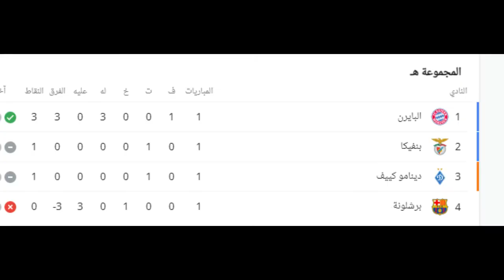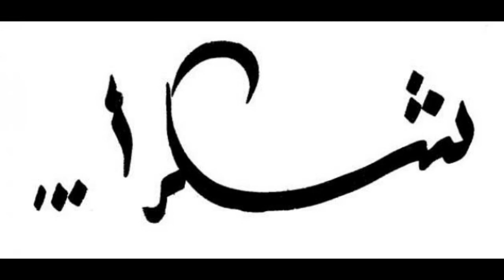موعد مباراة برشلونة و بنفيكا فى دوري أبطال أوروبا و القنوات الناقلة اليوم الأربعاء 29-9-2021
الجولة الثانية لدور المجموعات لدوري أبطال أوروبا , المجموعة التي تضم أيضا بايرن ميونخ و دينامو كييف و ستكون حصريا على قنوات بي إن سبورت